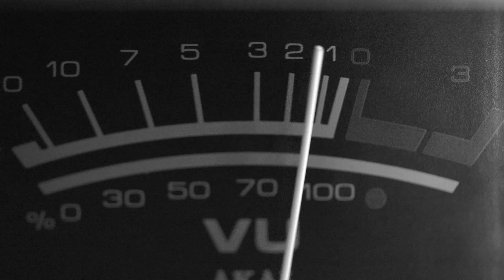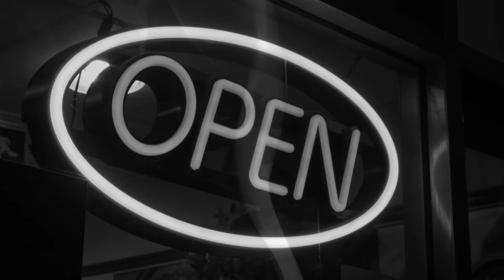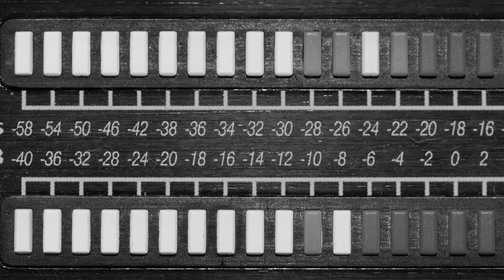Pomegranate - Clutch (Official Music Video)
Recreate Music.
E.A.R.Band in Japan. -Pomegranate-
1st Digital Single

lyrics by Y.J.
recording by Pomegranate
MV Editing by Pomegranate